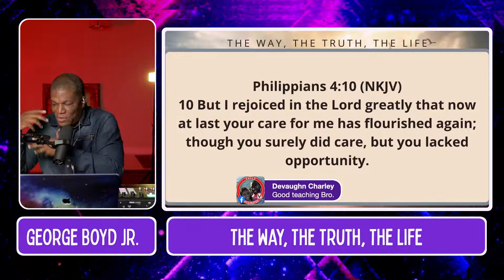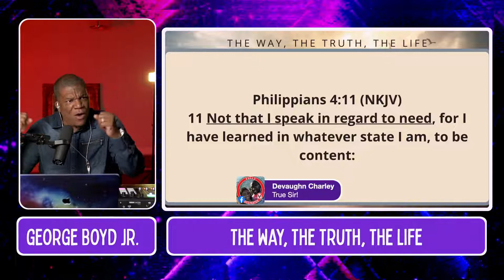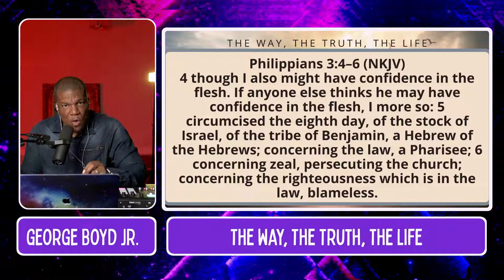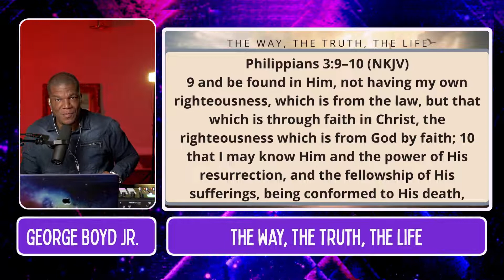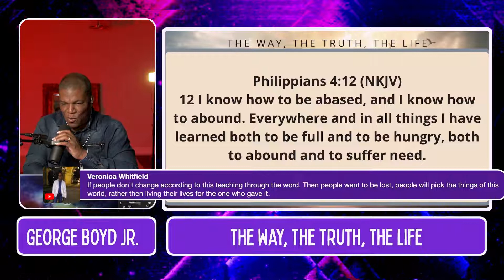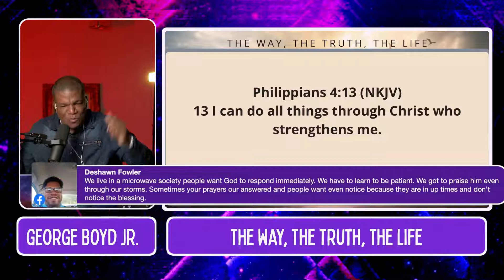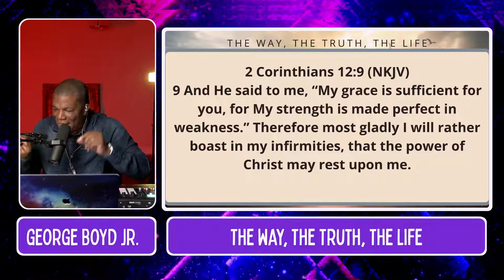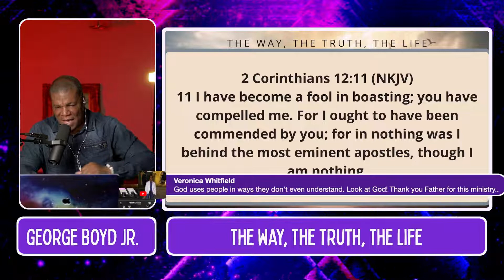I Can Do All Things! with George Boyd Jr.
Some people say I can do anything I put my mind to, or if I put my mind to it, I can do it. Some people pride themselves on their inner strength to get through tough times. Paul was different. Paul clarified that he could do all things through Christ Jesus, who strengthens him. Many have taken this to mean that they can do anything they want as long as they mention God. But Paul is saying something more profound than he can do anything through Christ. What are ALL THINGS that Paul mentions? Today we will briefly look at the all things that Paul is talking about and how Christ can strengthen us in all things!